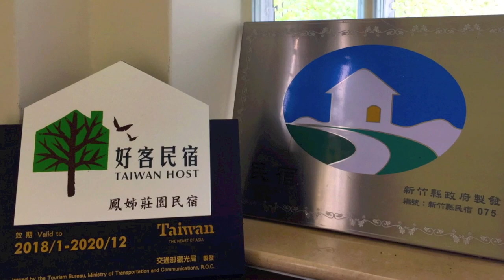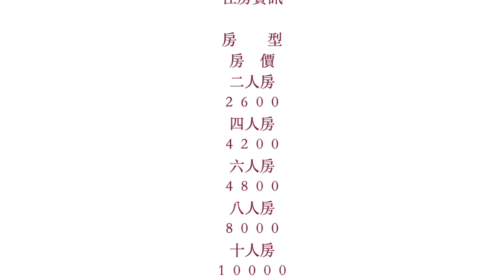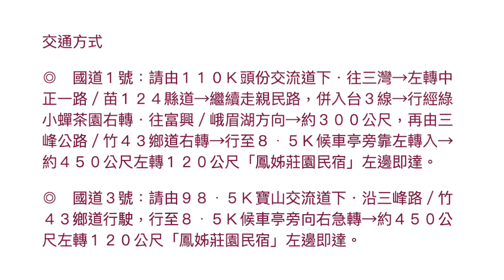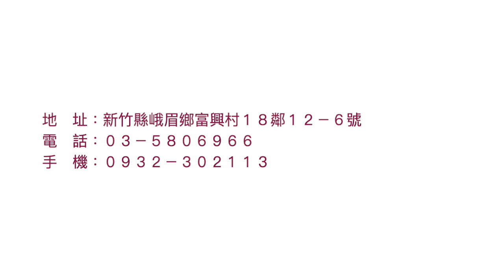新竹．峨眉民宿＆鳳姊莊園民宿2023/休閒、旅遊、餐廳、美食、露營、住宿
『鳳姊莊園民宿』位在新竹峨眉鄉∕竹４３鄉道８﹒５Ｋ處向右急轉下坡３０ａ０ｍ左側，隱身於鄉間小路裡頭的世外桃源，佔地約七分的莊園提供有住宿區、草皮區、花卉區、蔬果區以及停車場，雖沒有華麗的佈置卻是乾淨優雅的白色空間，配上詩肯柚木家具以及大片玻璃窗迎進滿屋的綠意，迫不及待地想泡杯茶好好享受一番！

　　鳳姊，擔任陽明攝影學苑的負責人屆滿３０年，用鏡頭珍藏每一個角落ｃ每一個感動的畫面，處處溫馨感呈現在遊客眼前，只要隨心所欲到處走走，不難發現這是一處開心農場，在鳳姊的導覽下帶您體驗有機果園裡採番茄、竹筍以及絲瓜的樂趣，大夥盡情享受慢生活！

住房資訊

房　　型 房　價
二人房 ２６００
四人房 ４２００
六人房 ４８００
八人房 ８０００
十人房 １００００

訂房說明

◎　訂房請於１０：００至２２：００間來電。
◎　經電話訂房確認後，請於３日內支付（房價５０％）訂金，若於保留時間內未收到訂金則取消訂房且不另行通知。

　　郵局代碼：７００
　　帳　　號：０００１３９２－０４８６６９３
　　戶　　名：吳應鳳

◎　匯款完成後，請務必來電０３－５８０６９６６或０９３２－３０２１１３確認，並告知單據末５碼即完成訂房。

住房須知

◎　進房時間為１５：００後；退房時間為翌日１１：００前。
◎　住宿提供早餐。
◎　用餐時間為０７：００－０９：００。
◎　入住時，請出示證件登記遊客資料。
◎　請依房型人數入住，如欲加人需事先告知。
◎　室內全面禁止吸煙、酗酒、嚼檳榔。
◎　禁止攜帶寵物，敬請見諒。
◎　晚間２２：００後請降低音量以免影響他人之權益。

交通方式

◎　國道１號：請由１１０Ｋ頭份交流道下．往三灣→左轉中正一路／苗１２４縣道→繼續走親民路，併入台３線→行經綠小蟬茶園右轉．往富興／峨眉湖方向→約３００公尺，再由三峰公路／竹４３鄉道右轉→行至８﹒５Ｋ候車亭旁靠左轉入→約４５０公尺左轉１２０公尺「鳳姊莊園民宿」左邊即達。

◎　國道３號：請由９８﹒５Ｋ寶山交流道下．沿三峰路／竹４３鄉道行駛，行至８﹒５Ｋ候車亭旁向右急轉→約４５０公尺左轉１２０公尺「鳳姊莊園民宿」左邊即達。

地　址：新竹縣峨眉鄉富興村１８鄰１２－６號
電　話：０３－５８０６９６６
手　機：０９３２－３０２１１３

新竹民宿,峨眉民宿,峨眉露營區,寶山露營區,峨眉餐廳,十二寮民宿